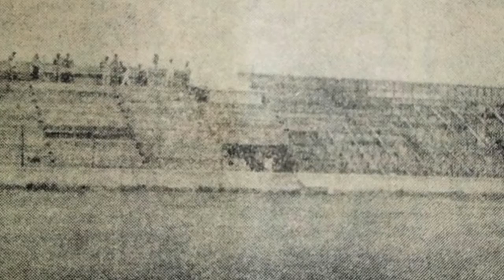CAMPINENSE X TREZE l CLÁSSICOS PELO MUNDO EP. 074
Depois de fazer uma pequena homenagem ao meia Andrea Pirlo, que se aposentou no início da semana, eu tô de volta com a série "Clássicos pelo Mundo". E o capítulo de hoje é bastante especial, afinal fala sobre o intenso duelo de Campina Grande - envolvendo Galo e Raposa: Trata-se do curioso Clássico dos Maiorais, entre Campinense e Treze!